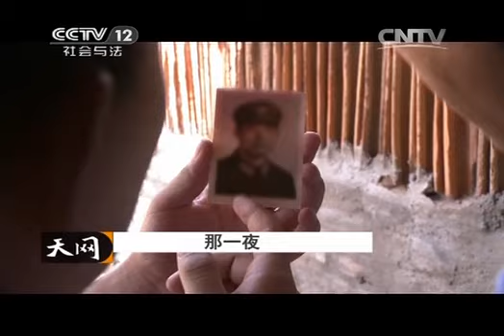20140825 天网 那一夜